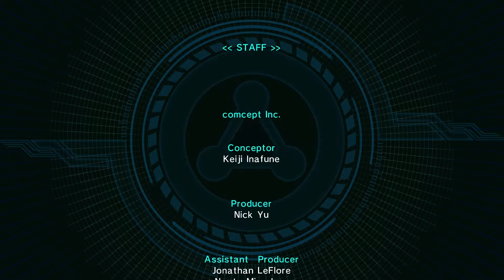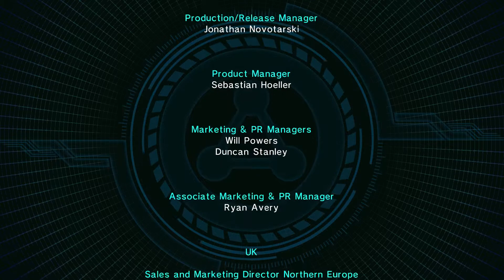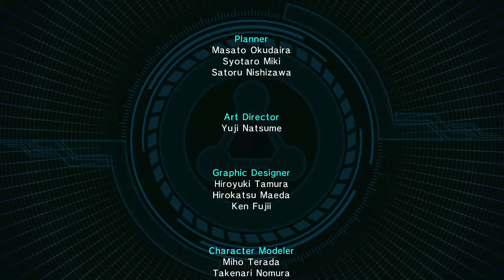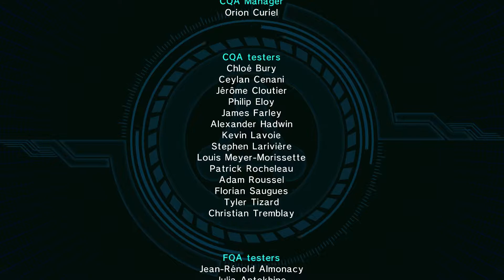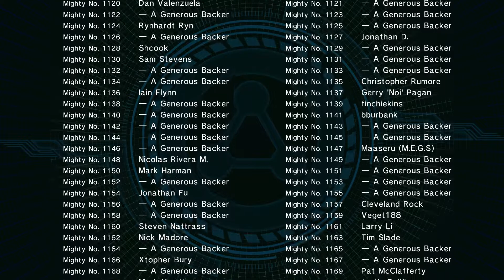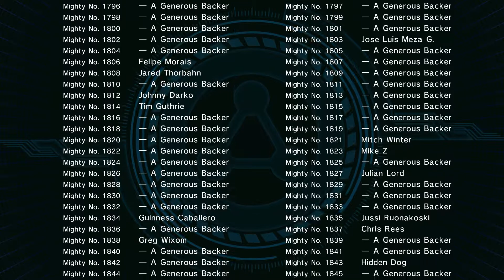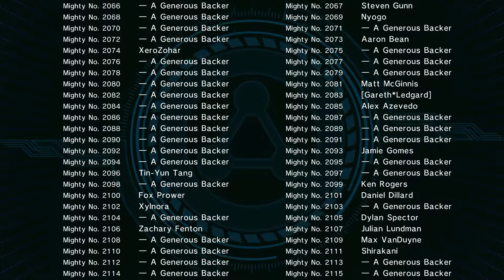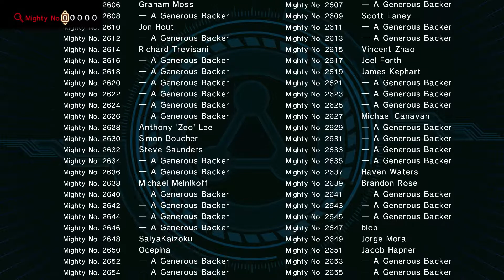Let's Play | Mighty No. 9 - FINALE - GET OUT OF MY SIGHT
~~Game Description~~
Mighty No. 9 is a Japanese 2D Side-scrolling Action game that takes the best elements from 8 and 16-bit classics that you know and love and transforms them with modern tech, fresh mechanics, and fan input into something fresh and amazing!

You play as Beck, the 9th in a line of powerful robots, and the only one not infected by a mysterious computer virus that has caused mechanized creatures the world over to go berserk. Run, jump, blast, and transform your way through twelve stages using weapons and abilities stolen from your enemies to take down your fellow Mighty Number robots and confront the final evil that threatens the planet!

Every aspect of Mighty No. 9’s development—art, level design, music, programming, etc.—is being handled by veteran Japanese game creators with extensive experience in the genre, all the way up to and including the project’s leader, Keiji Inafune himself!
9 Mighty good reasons to care

 Classic 2D Action: Transformed! Face off against your 8 Mighty brethren and unlock new transformations as you defeat them, granting you completely different skills and abilities!

 Play through 12 Challenging Stages in a single player campaign that will put both your thumbs and action platforming abilities to the test!

 Unlock the New Game+ to add an additional two extra difficulty levels for those who want an even Mightier challenge.

 The Single Player Challenge mode with dozens of mini missions will fully test your action platforming skills.

 Boss Rush Mode: Play through each of the game‘s bosses, back to back, with a clock ticking to keep track of your best time, so you can share, compare, and show off your skills to your friends and frienemies alike!

 Show the world how Mighty you are in the 2 Player Online Race Battle where you compete online, racing through each stage together in a head to head battle - adding an all new twist on versus mode play that will give Mighty No. 9 life well beyond the single-player campaign!

 2 Player Online Co-Op Challenge Mode: take on over a dozen missions online with a friend, playing as Beck and his partner, Call! Use Beck and Call’s different powers together in order to defeat these special challenges!

 Leaderboards & Rankings: Use Beck's Absorption Dash skill in tandem with his abilities & transformations to chain together combos and perfect your run-throughs to earn those glorious high scores and elusive S-Ranks!

 Toggle between regular and 8-bit music: this game is a veritable who’s who of veteran game composers - Manami Matsumae, Takeshi Tateishi, Ippo Yamada, so we thought, why not tap into that retro vibe? As such, Mighty No. 9 features an optional chiptune version of the entire game soundtrack which you can toggle on and off!